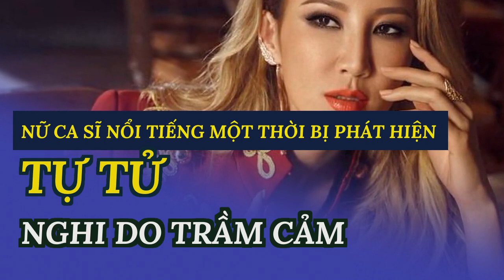Nữ ca sĩ nổi tiếng một thời bị phát hiện tự tử, nghi do trầm cảm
Nữ ca sĩ ra đi bất ngờ khiến nhiều người bàng hoàng.Coco Lee tên thật là Lý Văn, sinh năm 1975 và là ca sĩ Mỹ gốc Hong Kong (Trung Quốc). Cô sở hữu nhan sắc nóng bỏng, chất giọng nội lực, từng "làm mưa làm gió" với nhiều bản hit It's a Party, Before I Fall in Love, Just No Other Way… và nổi tiếng nhất là ca khúc A Love Before Time - nhạc phim Ngọa hổ tàng long.
Thông tin này khiến người hâm mộ Coco Lee vô cùng bàng hoàng và tiếc nuối. Nhiều lời chia buồn đã được gửi đến gia đình nữ ca sĩ sau câu chuyện đau lòng.
Tối ngày 5/7, truyền thông Trung Quốc đưa tin nữ ca sĩ Coco Lee đã được phát hiện tự tử tại nhà riêng, hưởng dương 48 tuổi. Chị gái của Coco Lee cho biết trước đó nữ ca sĩ mắc bệnh trầm cảm nhưng thời gian gần đây bệnh tình trở nặng.
Ngày 2/7, Coco Lee được phát hiện tự tử tại nhà riêng và đưa đi cấp cứu. Tuy nhiên đến ngày 5/7, cô đã không qua khỏi sau thời gian cứu chữa của bác sĩ.
Những năm gần đây, sức khỏe Coco Lee giảm sút, được cho là bị ảnh hưởng từ biến cố hôn nhân với ông xã Bruce Rockowitz.